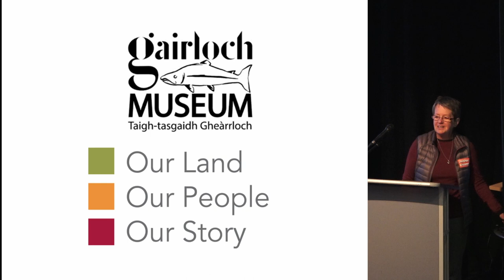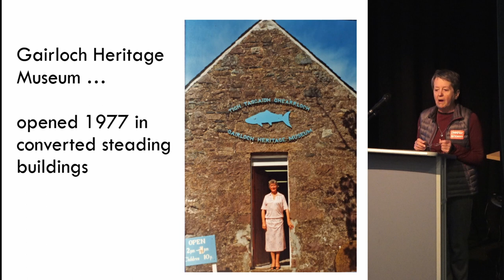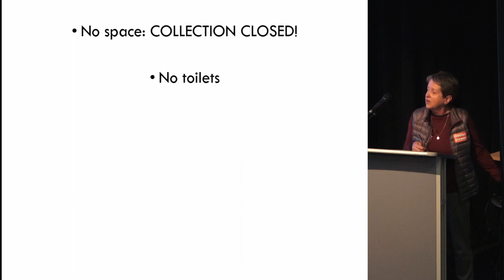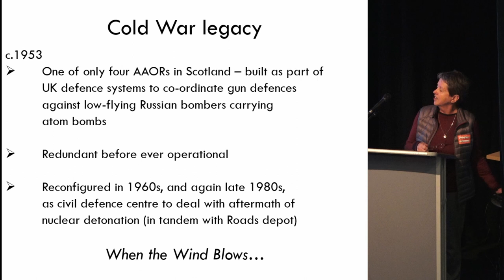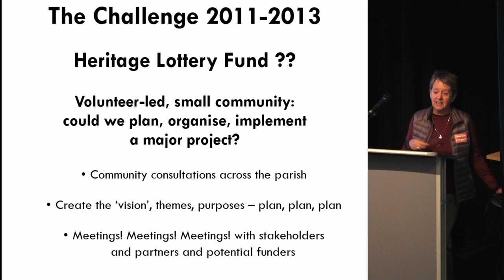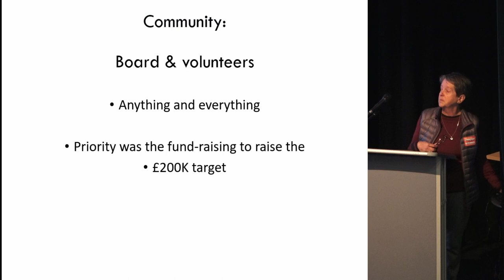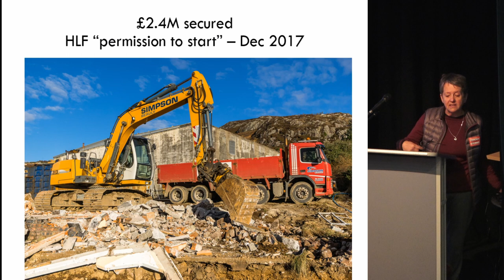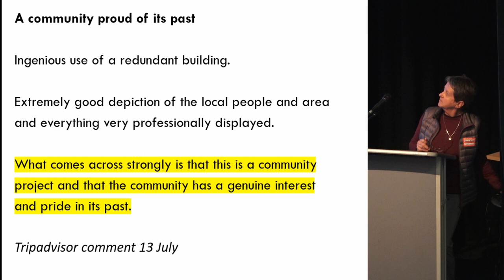Gairloch Museum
Pauline will share their journey in delivering the £2.4m project to revision and rehouse Gairloch Museum, taking the community and their members with them and how delivery of the new museum hub is providing a dynamic focus for heritage, education and the arts and a landmark visitor attraction for the area.

Pauline Butler Gairloch Museum